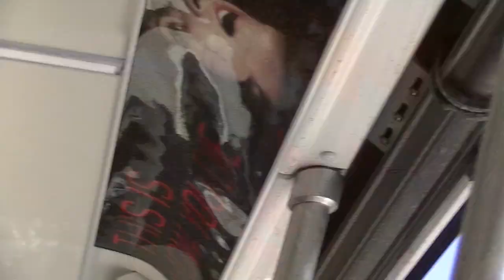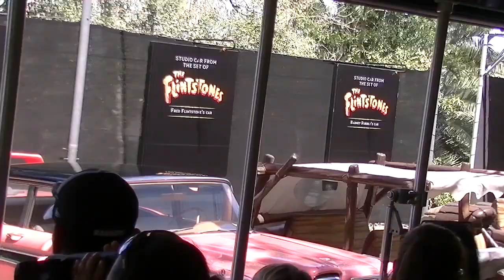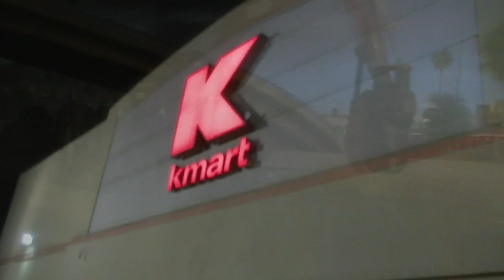Universal Studio's Hollywood - Linda Harmsen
Hier vind je alles over mij en lees je mijn blog
Elke vrijdag om 19.00 een video.
Waarin ik kapsels uitleg, van krullen tot vlechten en van stijlen tot opsteken. Ik geef (product) advies en neem jullie mee naar leuke events.